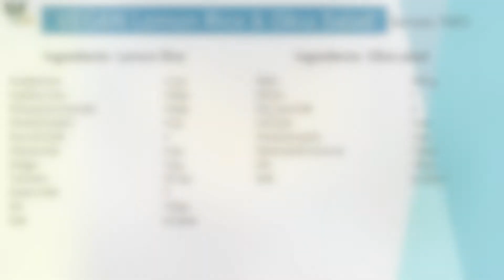Vegan Lemon Rice- How to make VEGAN LEMON RICE and warm OKRA SALAD (vendaikkai poriyal) in minutes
This short video will teach you how to make quick, easy, simple, nutritious, healthy and tasty vegan recipes, entirely based on plant food sources. No animal products or produce used. A real food choice for people with real taste and passion for food